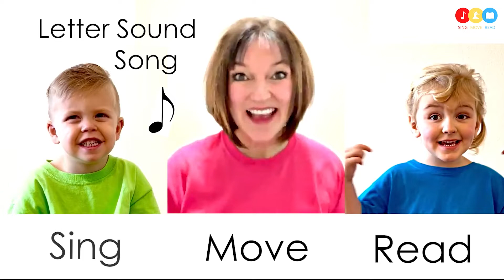Sing and Move to the ABCs Song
Jump up and sing with your little one. Even babes and toddlers will play and move along. Help them move if needed. This is joyful learning.

Happy Learning, Happy Child.

for more information.
Music arrangements by Linda Hartman.
*Videos created by Nick's Net Design

सदस्यता लें और अपने बच्चे को अंग्रेजी पढ़ने के लिए सिखाने के लिए हर दिन वीडियो देखें!
sadasyata len aur apne bacche ko angrezi padhane ke lie sikhane ke liye har din video dekhen!
Đăng ký và xem video theo thứ tự mỗi ngày để dạy con bạn đọc tiếng Anh!
Langgan dan tonton video mengikut urutan setiap hari untuk mengajar anak anda membaca bahasa Inggeris!
podpisyvaites yi smotrite video dla togo, chtoby kazhdy den uchit svoyego rebenka chitat pau-anglian!

สมัครสมาชิกและดูวิดีโอทุกวันเพื่อสอนลูกของคุณให้อ่านภาษาอังกฤษ!
سبسکرائب کریں اور اپنے بچے کو انگریزی پڑھنا سکھانے کے لئے ہر روز ویڈیوز دیکھیں!
Subscreva e assista a vídeos todos os dias para ensinar o seu filho a ler inglês!
بەشداری بکە و سەیری ڤیدیۆکان بکە بۆ ئەوەی هەموو ڕۆژێک فێری منداڵەکەت بکەیت بۆ خوێندنەوەی ئینگلیزی!
आफ्नो बच्चालाई अंग्रेजी पढ्न सिकाउन हरेक दिन सदस्यता लिनुहोस् र भिडियोहरू हेर्नुहोस्!
订阅并每天按顺序观看视频，教您的孩子阅读英语！
dìng yuè bìng měi tiān àn shùn xù guān kàn shì pín ， jiāo nín de hái zi yuè dú yīng yǔ！
자녀에게 영어 읽기를 가르치기 위해 매일 비디오를 구독하고 시청하십시오!
သင့်ကလေးကို အင်္ဂလိပ်စာဖတ်တတ်အောင် နေ့စဉ် သင်ပေးဖို့ ဗီဒီယိုတွေကို နှစ်စဉ်ကြေးယူကြည့်ရှုကြည့်ပါ။